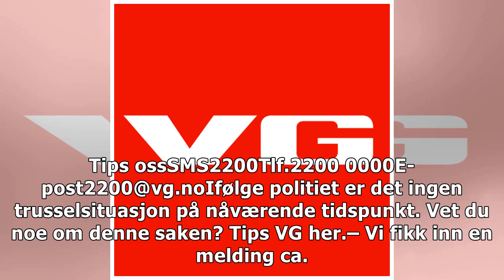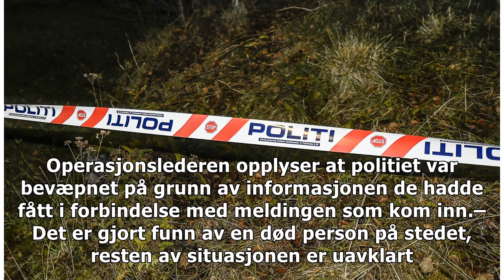Mottatt melding om trusselsituasjon - funnet død person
ÅSTED: Onsdag kveld ble det funnet en død person på en adresse på Averøy, etter at politiet hadde få...